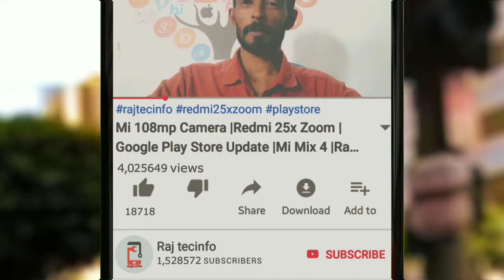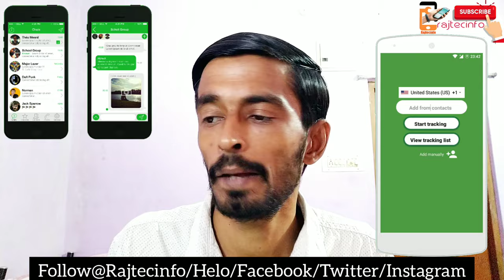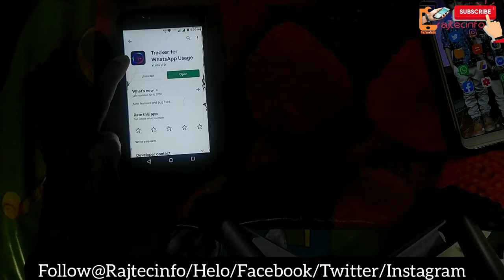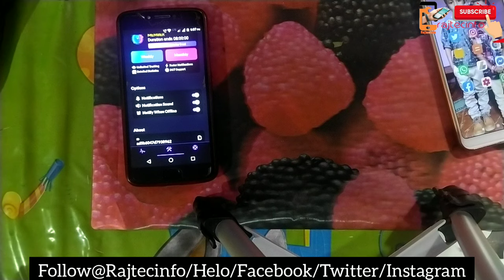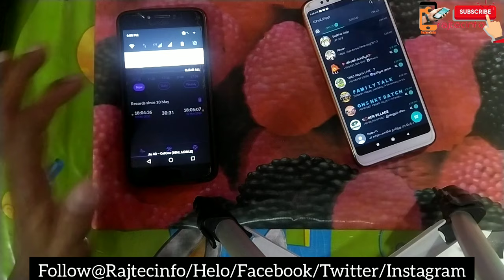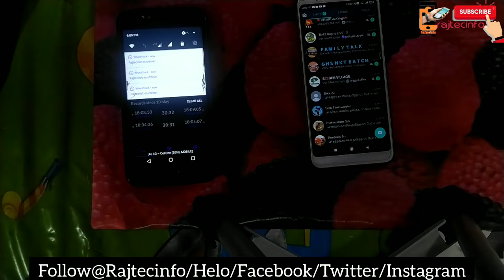உங்களுக்கு வேண்டியவர் வாட்சப்ப் எவ்வளவு நேரம் என்ன செய்கிறார்? Rajtecinfo |Tamil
Rajtecinfo|Tamil

rajtecinfo,
tamil,
whatsapp tracker,
whatsapp tracker free
whatsapp tracker chat
how to track whatsapp chat histor,y
whatsapp tracker other mobile,
whatsapp tracker iphone,
track whatsapp user,
whatsapp spy,
whatsapp online tracker free,
whatsapp online tracker 2020,
whatsapp online cheak,
whatsapp online tracker iphone,
whatsapp online tracker app,